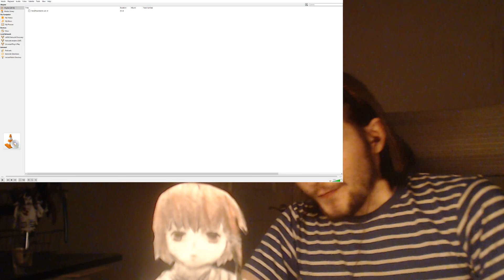Serial Experiments Lain Episode 10 FULL REACTION!!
Help me make better videos

M'schedule:
Mecha Monday     | Full Metal Panic! Invisible Victory
TeeHee Tuesday   | Ghost Stories - English Dub
WTF Wednesday   | TBD (Recommend me weird things!!)
Thriller Thursday   | Serial Experiments Lain
FIGHT Friday          | Baki The Grappler 2018
Shounen Saturday | Akame ga Kill!
Seinen Sunday       | 3-gatsu no Lion
Every Day                | Ginga Eiyuu Densetsu (Legend of the Galactic Heroes)

I hate ads, and refuse to profit from them. If the owners of any media I react to decide to monetize my content, that's fine by me. MUDA DA! I only hope that I've added enough through commentary and discussion for it to qualify.